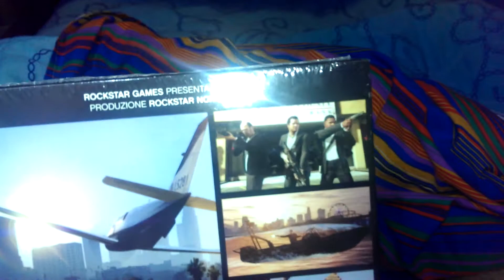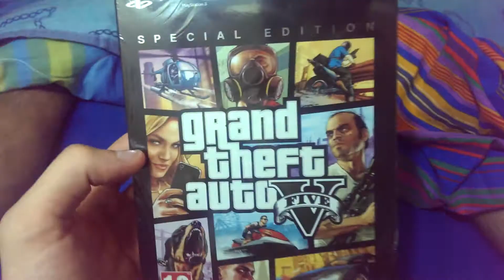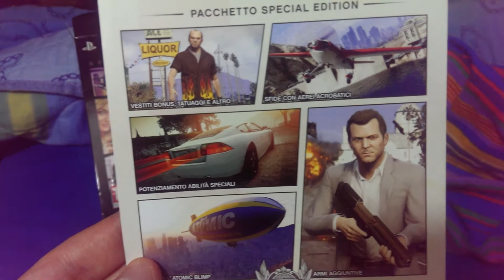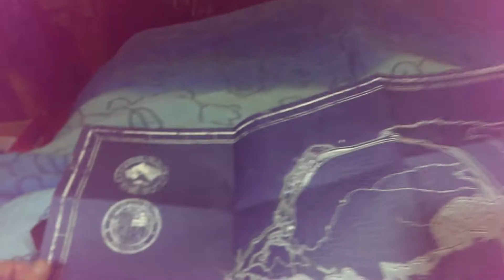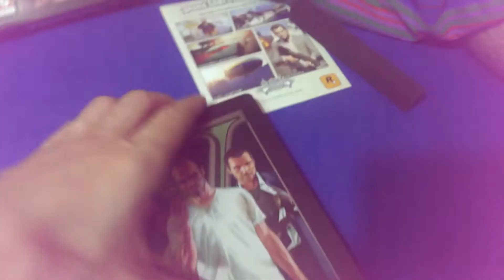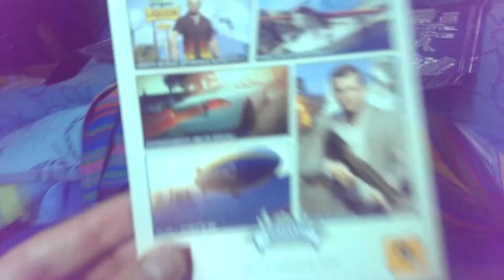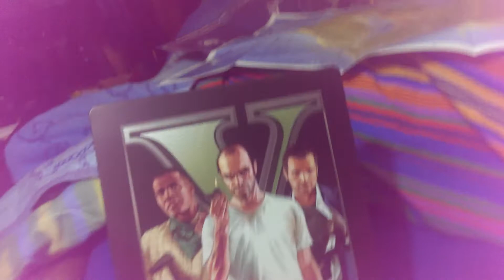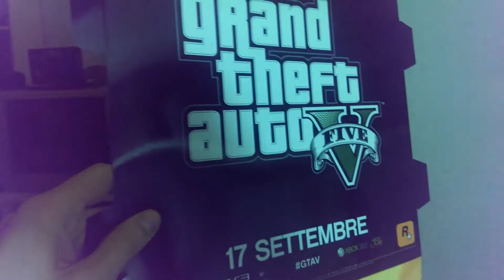GTA 5 Anteprima Unboxing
Recensione spartana GTA 5 Anteprima Unboxing special edition 16 settembre notte